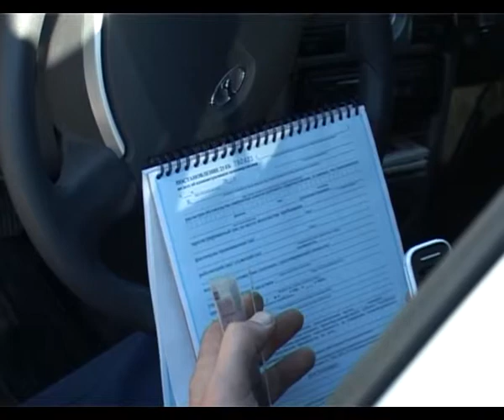Заплати налоги и живи спокойно!